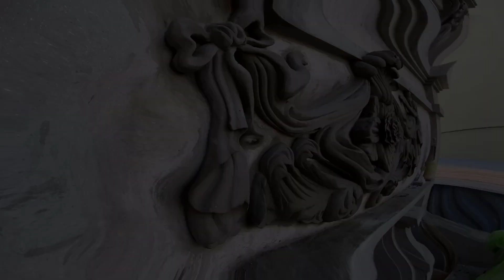Công đoạn đắp phù điêu lụa rèm cửa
hướng đãn mọi người đắp vẽ vải rèm sao cho mềm mại
Hoàng Vũ - Phù điêu đẳng cấp xin chào các bạn!
 Nếu bạn thấy video hay thì hãy cho mình 1 like và chia sẻ video nhé
zalo Hoàng Vũ đắp vẽ: 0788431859
Nguồn nhạc:
bài hát:
NCS: Reloaded [Album Mix]